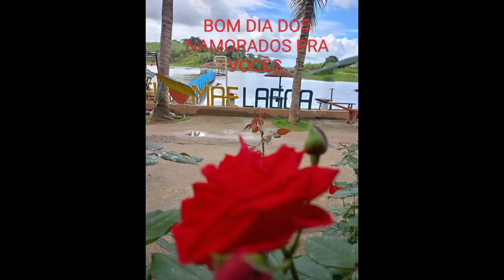OLHA O QUEBREI O PIER, PRA FAZER DESSE JEITO.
trabalho no PIER